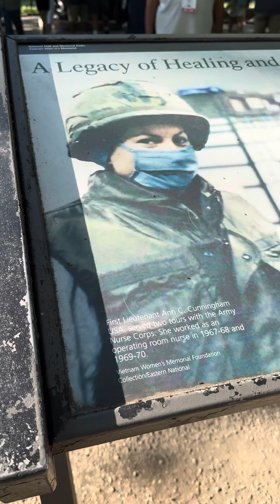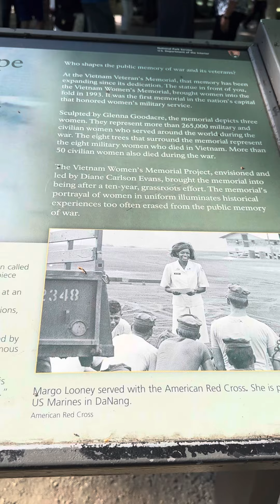American Heritage tour with Cornerstone Church!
What a blessing it was to my such an amazing tour guide that knows our American history!